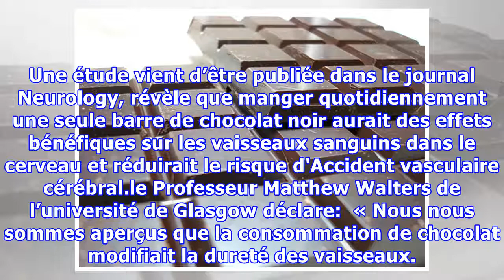LE CHOCOLAT NOIR RÉDUIT LES RISQUES D’AVC!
Une étude vient d’être publiée dans le journal Neurology, révèle que manger quotidiennement une seule barre de chocolat noir aurait des effets bénéfiques sur les vaisseaux sanguins dans le cerveau et réduirait le risque d'Accident vasculaire cérébral.le Professeur Matthew Walters de l’université de Glasgow déclare:  « Nous nous sommes aperçus que la consommation de chocolat modifiait la dureté des...